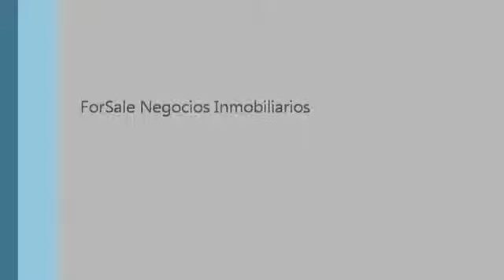Excelente casa de 2 dormitorios frente al mar en La Aguada - Casas - Costa Uruguay - Uruguay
Excelente casa de 2 dormitorios en venta ubicada a pasos del marsobre la Rambla de la Playa de La Aguada, en Rocha, Uruguay. La propiedad construida en 2008 se desarrolla en una planta y cuenta con una superficie construida de 92 m2, sobre un terreno esquina de 346 m2.

La propiedad cuenta con espectaculares vistas abiertas al mar. Ofrece un living comedor con amplios ventanales a través de los cuales se disfrutan las increíbles vistas. Cuenta además una cocina abierta, 2 dormitorios y un baño completo. En el exterior cuenta con un parrillero techado con quincho y un sector de depósito y lavadero. Ofrece además una cochera.

La casa presenta una excelente calidad constructiva con paredes dobles de ladrillos y techos de loza con tejas. Se vende con el mobiliario incluído.